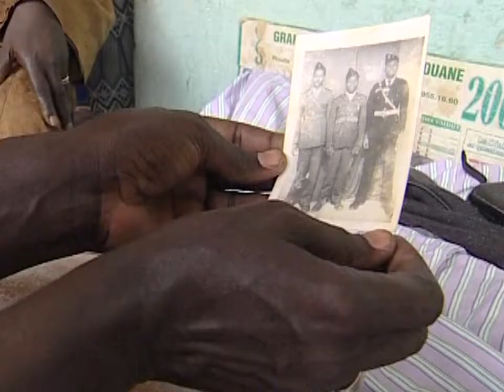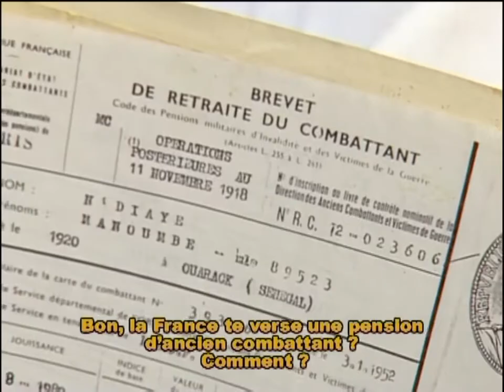Tirailleurs, une mémoire à vif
Un film de Florida Sadki réalisé en 2006 (52')
Un deuxième volet qui fait suite à "Dans les tranchées l'Afrique, l'aventure ambiguë" (2004)